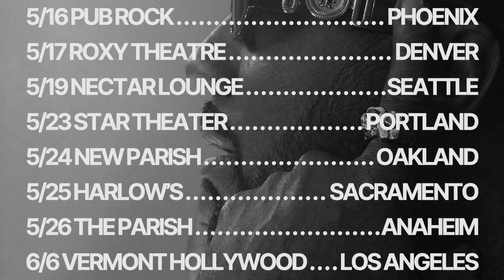PROBLEM vs JASON TOUR trailer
The Problem Vs Jason Tour is coming to a city near you!!!🍿🔥

TOUR DATES BELOW!!
GRAB YOUR TICKETS NOW!!